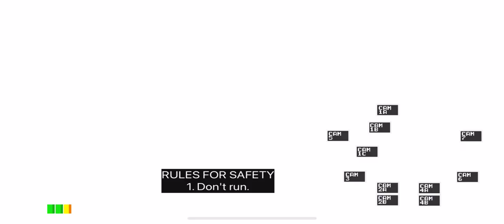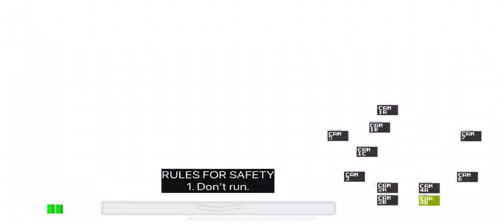Playing FNAF night 5 2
Sorry.My mike wasn’t working!I’ll try to fix it next time!